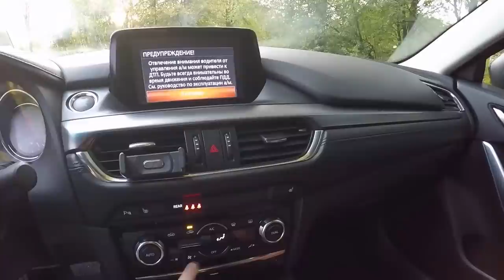Надёжность Мазды 6. Честные наблюдения владельца. Пробег 51К. #9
Всем привет, сразу после покупки новой Мазды 6 я начал вести про нее видео отчеты. Тут я честно рассказываю про машину параллельно эксплуатируя её в жизни. Все предыдущие ролики вы можете посмотреть на канале.